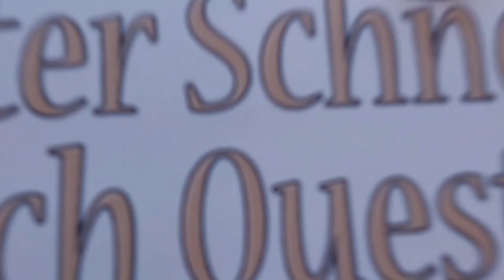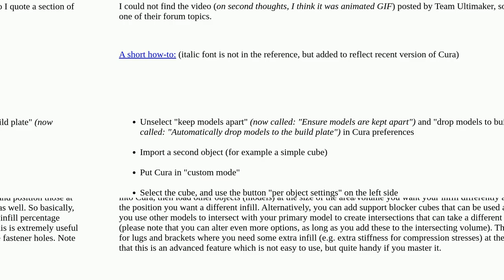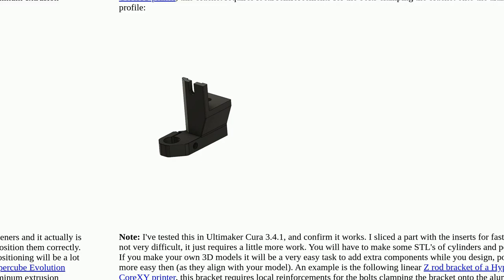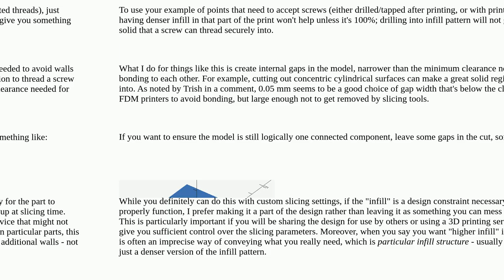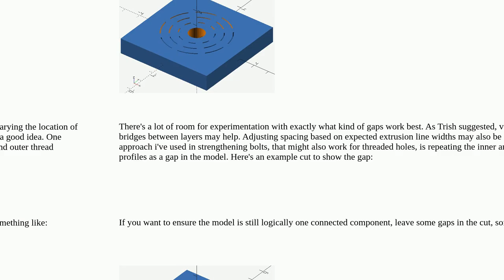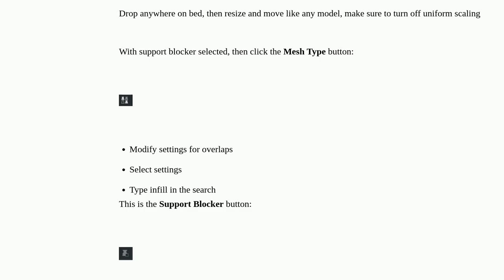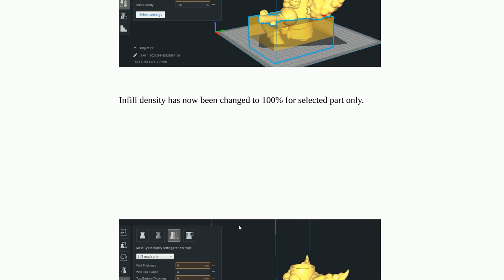3dprinting: Different infill in the same part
Different infill in the same part

A special thanks goes out to the community

  slicing infill